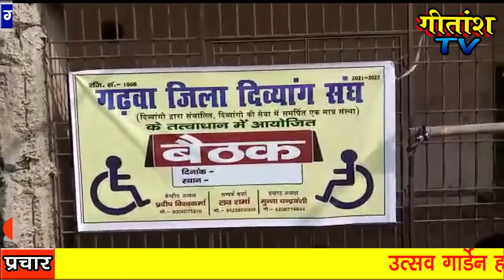विकलांग संघ के केंद्रीय अध्यक्ष प्रदीप विश्वकर्मा के अध्यछता में टाउन हॉल गढ़वा के मैदान में एक बैठक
आज दिनांक 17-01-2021 दिन रविवार को टाउन हॉल गढ़वा के मैदान में गढ़वा विकलांग संघ के केंद्रीय अध्यक्ष प्रदीप विश्वकर्मा के अध्यछता में एक बैठक का आयोजन सम्पन्न हुआ
जिसमे दिव्यांगों की समस्या पर विचार विमर्श किया गया
मौके पर केंद्रीय अध्यक्ष विश्वकर्मा सहित महेंद्र,नईमुद्दीन अंसारी,
आलियार अंसारी,मस्तफ़ार अंसारी,मोजाहिद अंसारी,पिंटू राम,विनोद राम,चन्दीप रवि, लव शर्मा, मुन्ना चंद्रवंशी उपस्थित थे